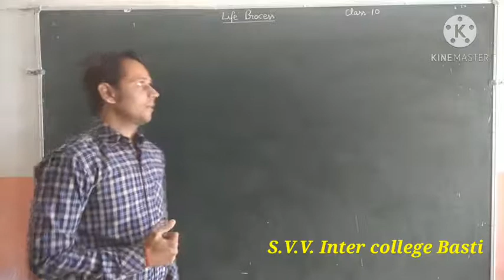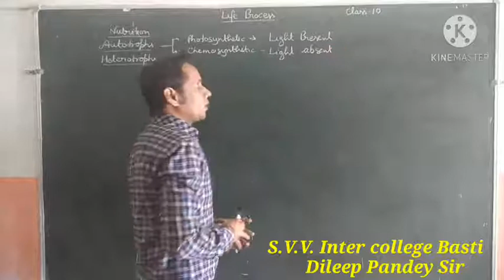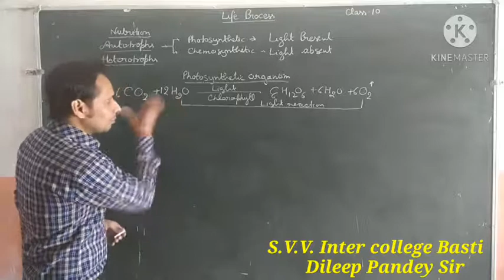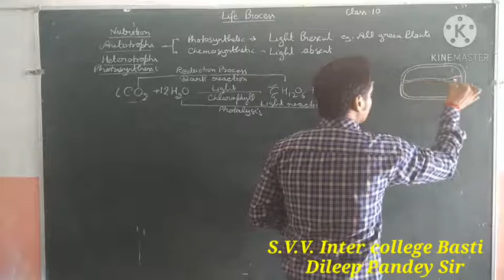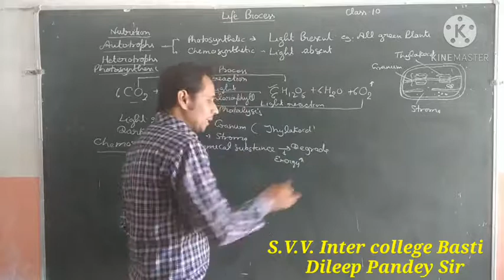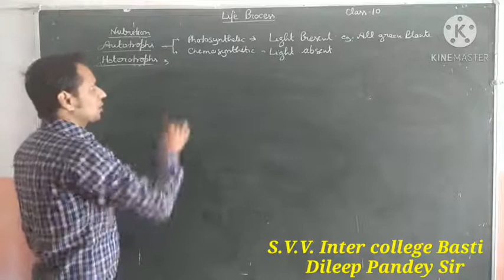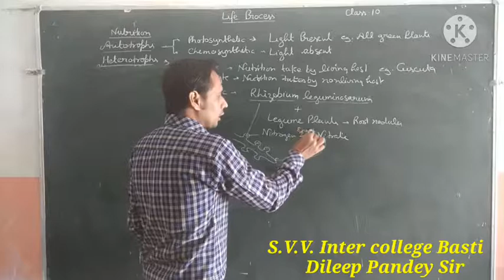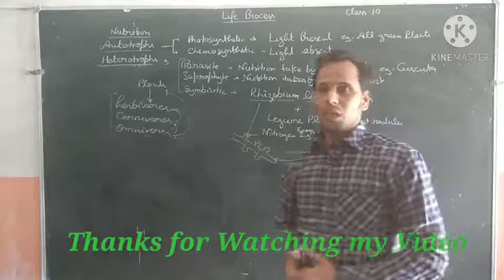Class-X Life: Process ( Nutrition in Organisms). By-Dileep Pandey Sir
For Class-X Biology